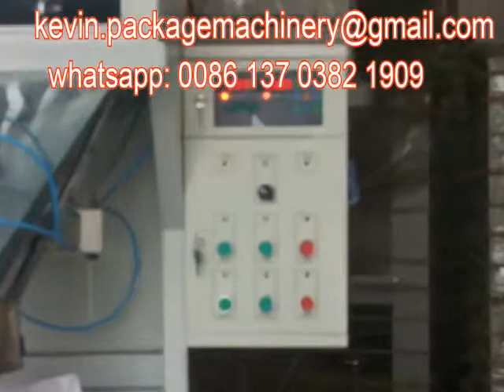1kg 2.5kg 5kg Rice Packing Machine